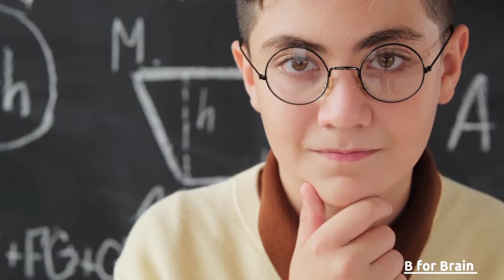Handsome kaise dikhe | Classic kaise bane | Handsome hone ka secret tips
handsome kaise bane
handsome kaise bane tips
handsome kaise bane tips for boy